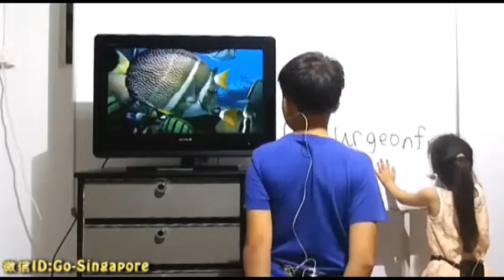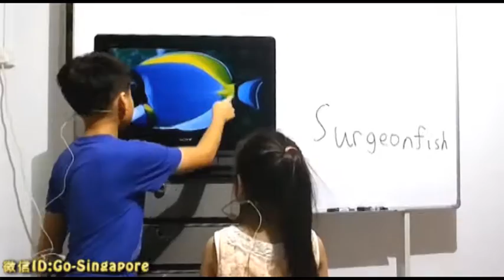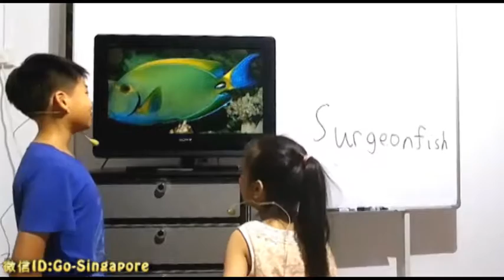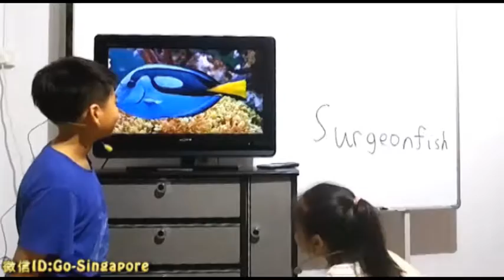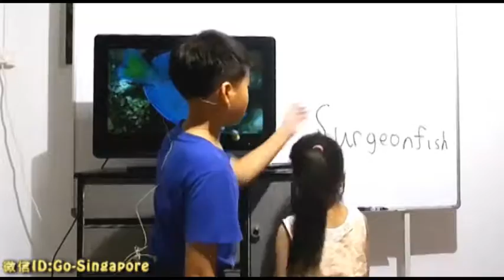跟承光承曦一起学生物(098): Octonauts: creatures A to Z --Surgeonfish 海底探险小纵队--刺尾鲷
刺尾鲷(Surgeonfish)因尾柄上具有一个或数个硬棘且锋利如外科手术刀而得此名。刺尾鲷体色艳丽，大部分以吃底栖藻类的草为食，也有以浮游生物为食的。
主讲： 郭承光（10岁，育民小学四年级）
助讲：郭承曦（7岁，育民小学一年级）
LECTURER: